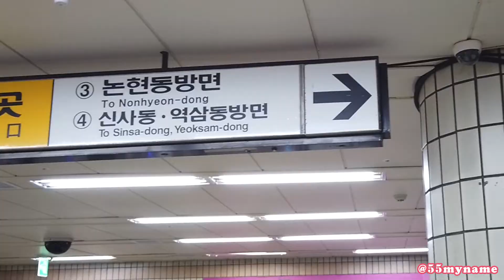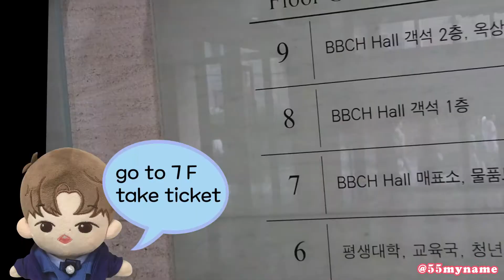How to go to KWANGLIM ARTS CENTER BBCH hall?(광림아트센터 BBCH홀)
메피스토
광림아트센터 BBCH홀
주소: 서울 강남구 신사동 568-2번지